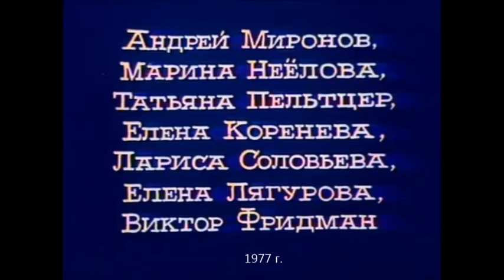сцены из телеспектакля:,, Между небом и землёй" (1977 г.)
Андрей Миронов
Марина Неёлова